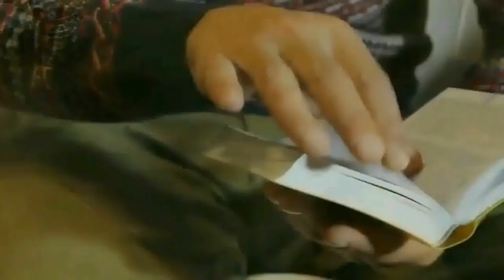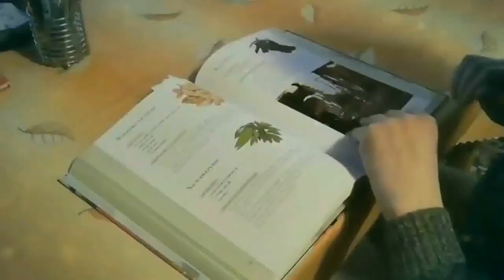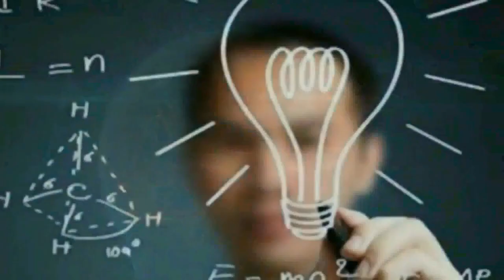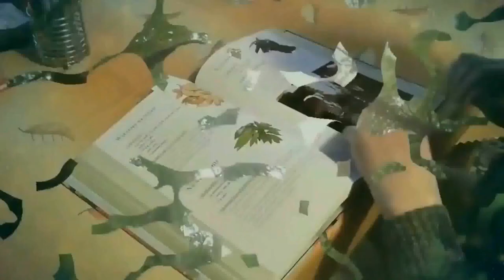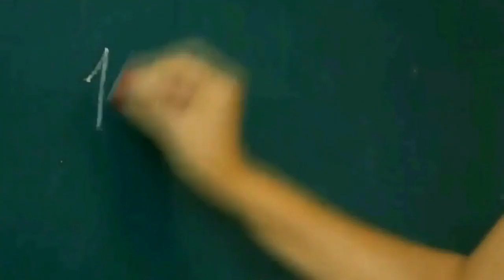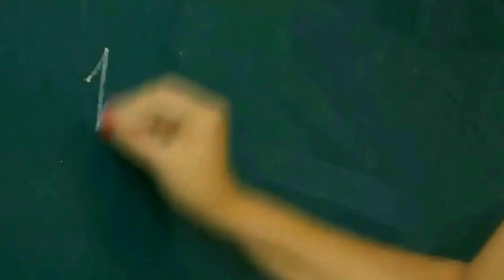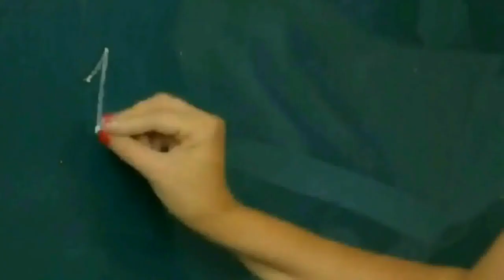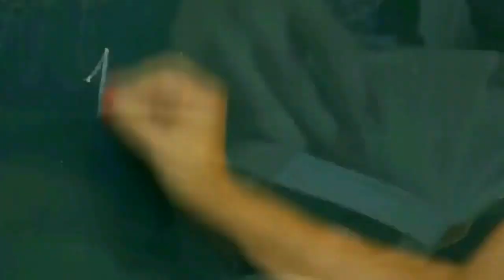APRENDO EN CASA 5 SECUNDARIA MIERCOLES 22 DE JULIO MATEMATICA SEMANA 16 QUINTO GRADO RADIO NACIONAL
👉👉👉 SUCRÍBETE 👈👈👈